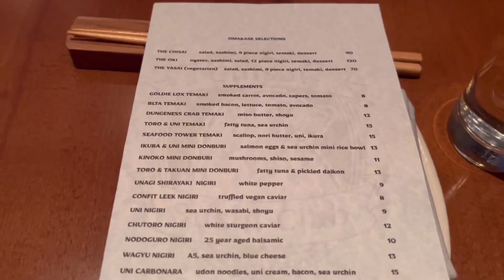Omakase: Expensive meal you don't get to choose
Location: Chisai sushi club in San Francisco
Menu : The Oki $120.00